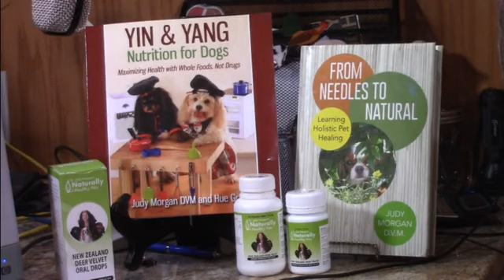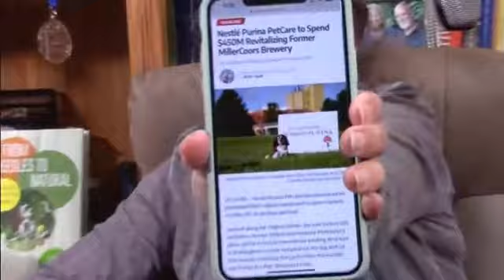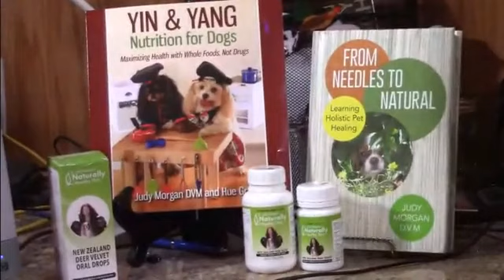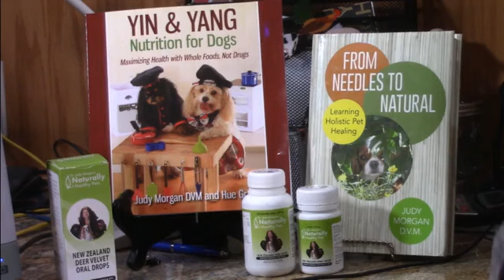TGIF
Dr. Judy discusses her plans for the day which include picking up her new rescued dog. She also tells of how she and her mom have been making quilts for the babies of the family and their newest adventure of making an unicorn quilt. Then on to more serious matters as she tells of the plans of building a new pet food plant in North Carolina and the millions of dollars promised to this company by both the state and local governments.